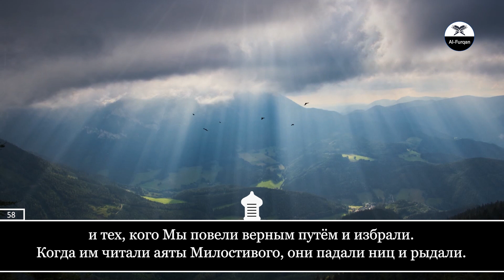Salah Al Mussaly. 19 Марьям (Мария), аяты 56-64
"Muslim Video".